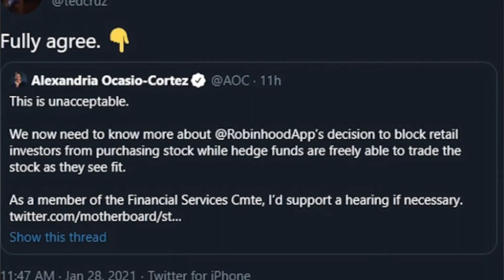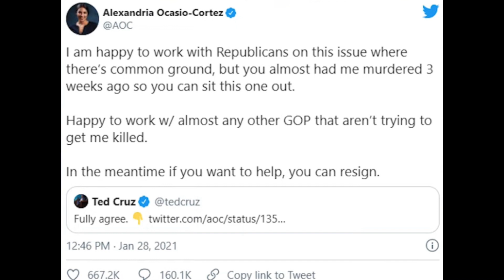Is AOC the worst person in Washington? Alexandria Ocasio-Cortez v Ted Cruz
In a recent twitter skirmish with Ted Cruz, AOC has continued to prove that she is not capable of rational thought or action. When the opportunity for unity presents itself - she really puts her foot in it.

Also I would love to hear your thoughts on the topic in the comments below.
Cheers.